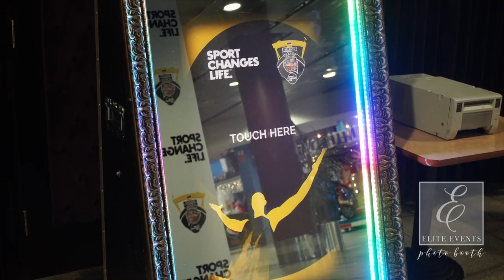Basketball Mania-Elite Events Photo Booth